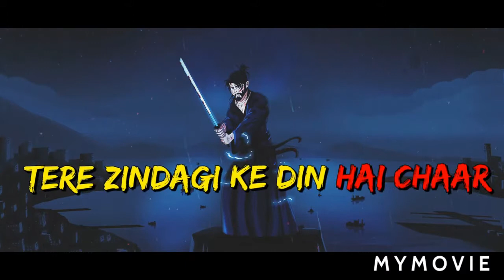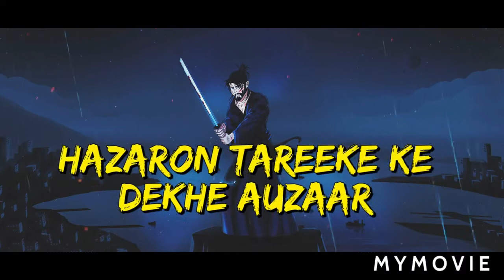WARRIOR SONG BY FATIN KJ First time song on this channel my song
I love it if u guy love it then like it 1 like